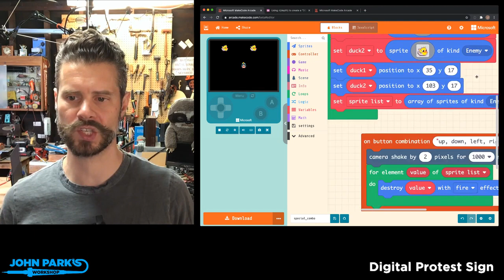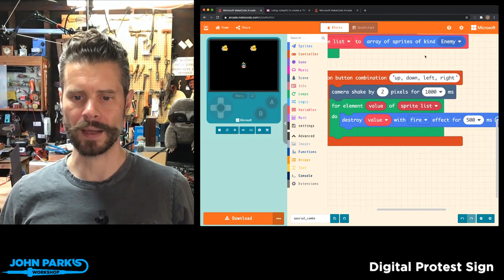MakeCode Minute: Arcade Enemy List @adafruit @johnedgarpark adafruit @MSMakeCode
In this week's MakeCode Minute: Arcade Enemy List

Use an enemy list array to blow away all baddies with a single button combo!

MakeCode @adafruit @johnedgarpark adafruit @MSMakeCode